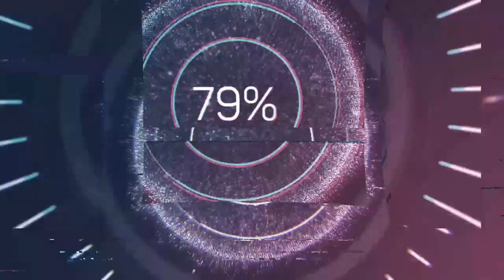Çayır Mahallesi Kaldırımları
Çivril Çayır Mahallesi kaldırımlarının içler acısı durumunu mahalleli değerlendiriyor